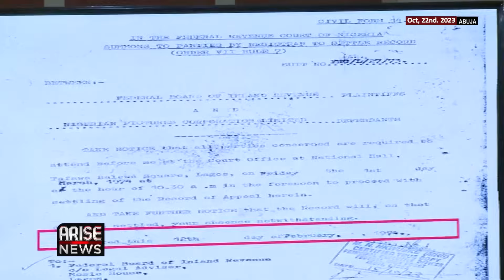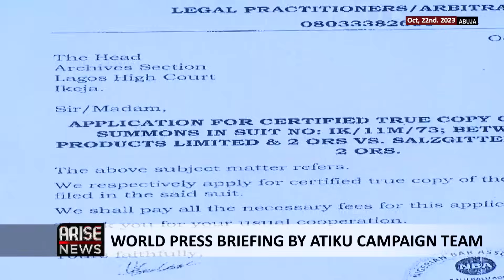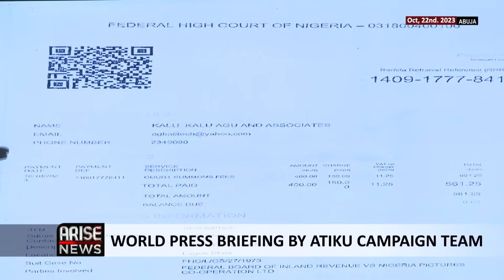Atiku's Document Legalising His Change of Name is Not Forged - Phrank Shaibu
APC and Tinubu's camp thought they found someone to share the inglorious stage of certificate forgery by accusing the PDP Presidential Candidate, Atiku Abubakar of forging the affidavit that legitimized his change of name from Sadiq to Atiku. We have proof to show that there were court papers that were signed on Saturdays in 1973, that demystifies their argument. Tinubu and his team should painstakingly address Nigerians like Atiku on the irregularities and loopholes surrounding his educational and personal life - Phrank Shaibu, Media Aide to Atiku Abubakar